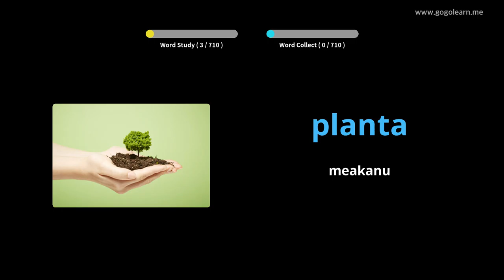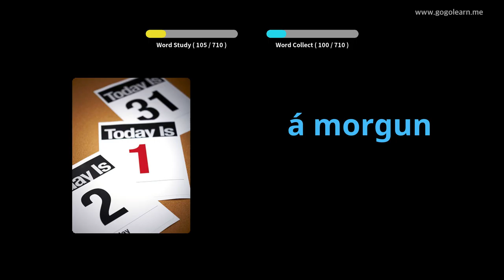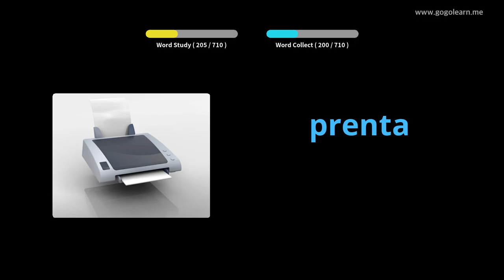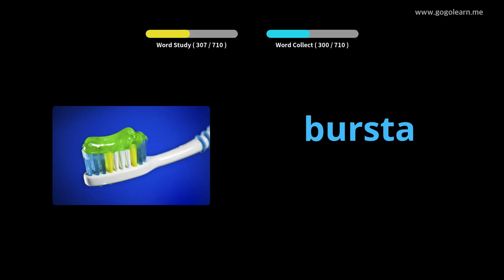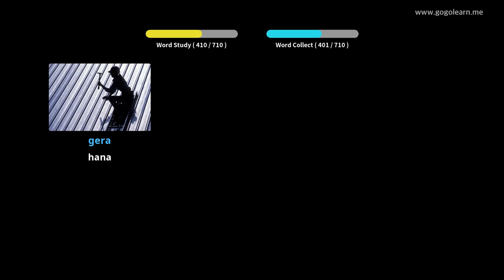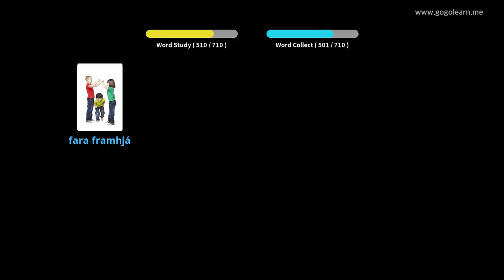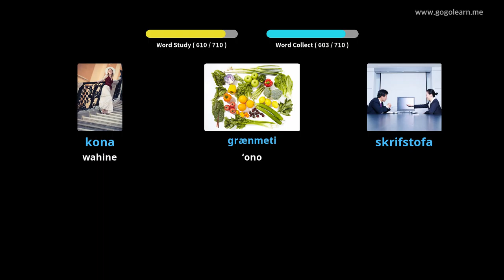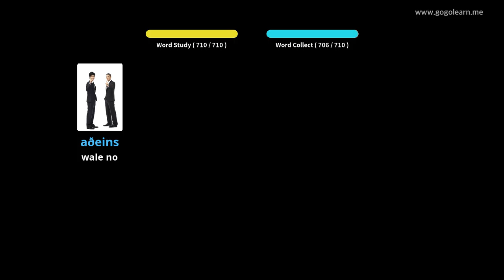ʻO nā keiki hua'ōlelo ʻōlelo ʻo Iceland | Golearn